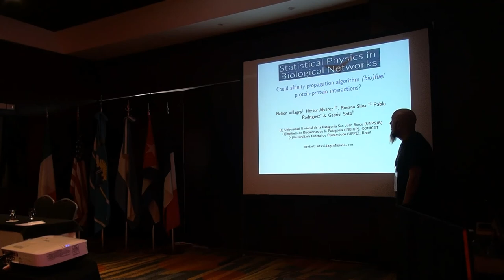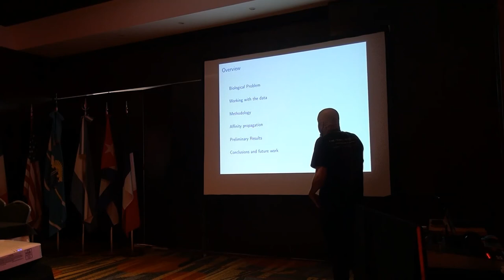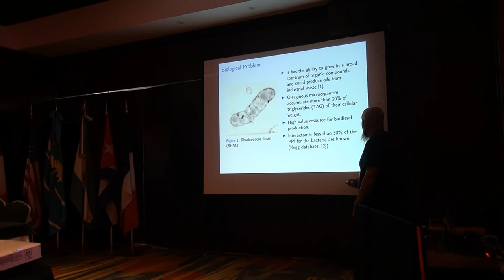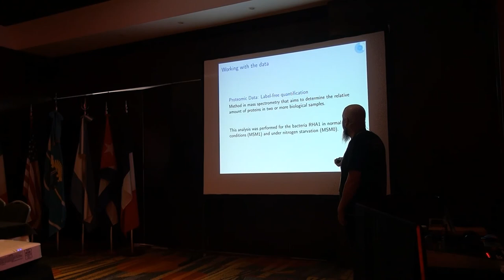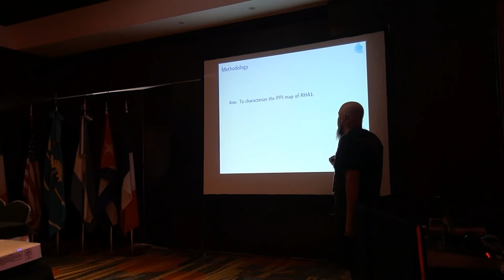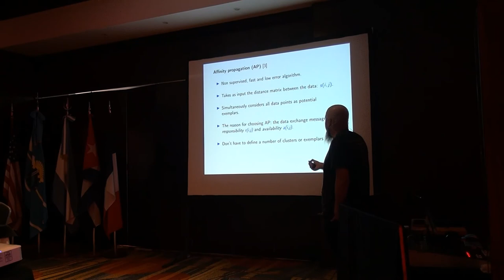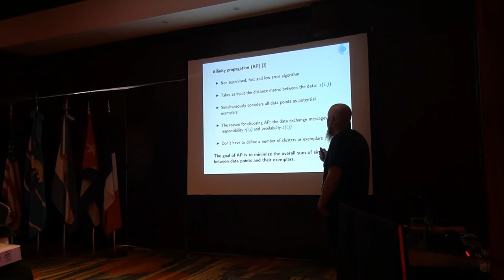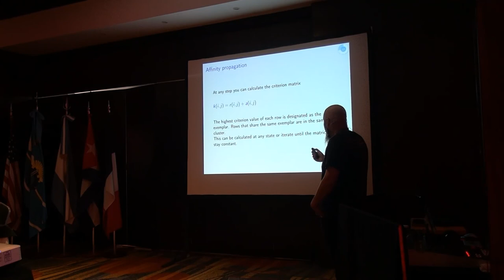N. Villagra - Could affinity propagation algorithm (bio)fuel protein-protein interactions?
Talk given by Nelson Tomas Villagra (UNP SJB) on March 3rd, 2020.